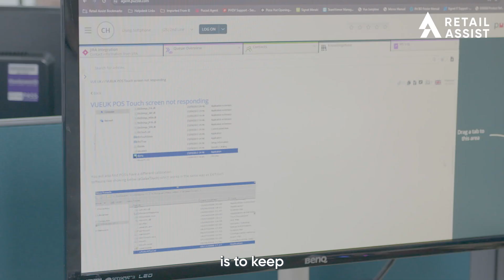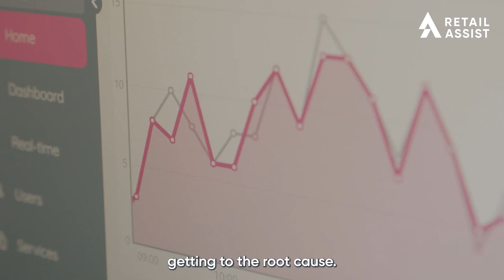Take a Look Inside our Help Desk!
Welcome to our IT Help Desk! In this behind-the-scenes tour, we provide an exclusive look into the pivotal roles that drive our efficient operations: Call Analyst, Service Delivery Lead, and Client Lead Analyst.